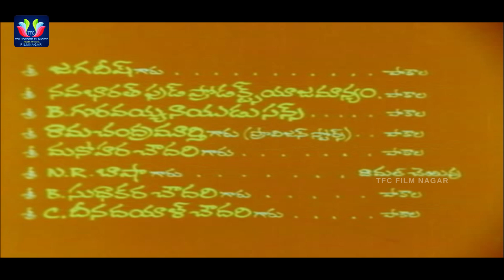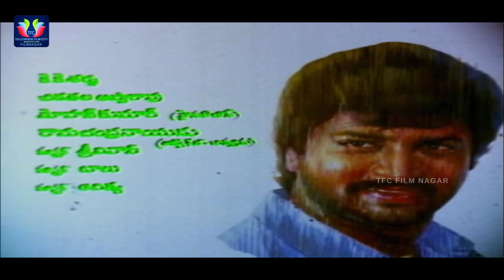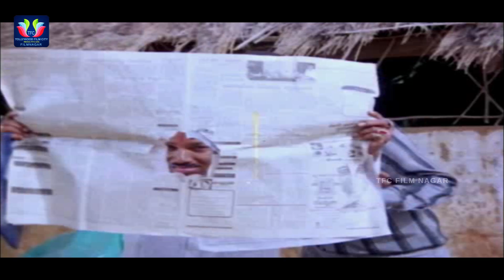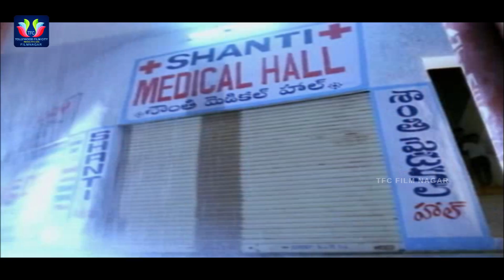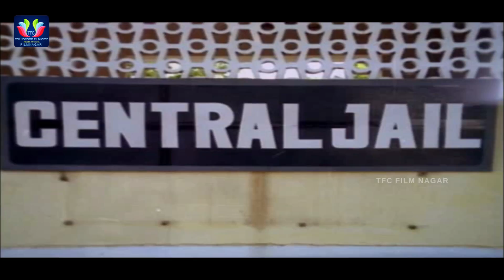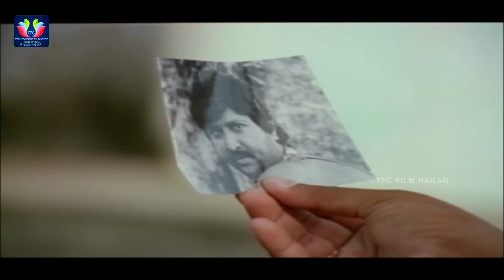Mohan Babu Super Hit Telugu Movie (1991) | Shobana | Brahmanandam || TFC Filmnagar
Mohan Babu Super Hit Telugu Movie (1991). Keep Follow Us For MOre Movies And Filmupdates.

ENTERTAINMENT

MOVIES

NEWS

WEBSITES